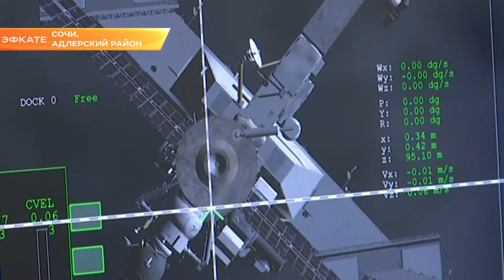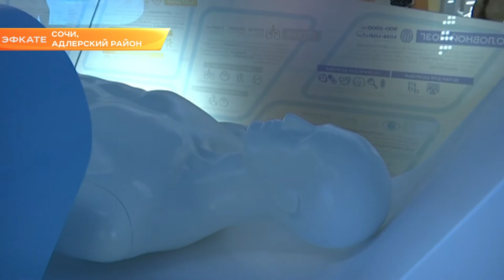14 кубанских школьников стали участниками каникулярной программы в «Сириусе». Новости Эфкате Сочи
Ребята попали в смену инженерно- конструкторской деятельности и школу космического пилота. Путевку в единственный в стране Образовательный центр такого масштаба они получили благодаря поддержке губернатора края и сотрудничеству региона с руководством «Сириуса».

Посмотреть на успехи мальчишек и девчонок приехал глава Кубани. Вениамину Кондратьеву школьники показали свои разработки в области робототехники. А уже после на общей встрече поделились планами на будущее. Многие из них хотят связать свою жизнь с космическими профессиями.